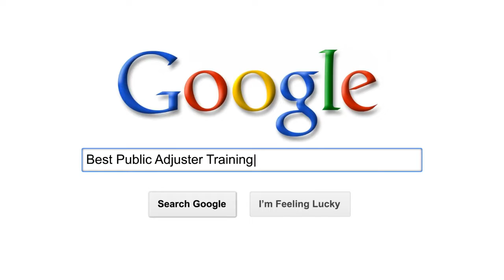Best Public Adjuster Training - Mike Martinez - Metro 2019 Convention Live